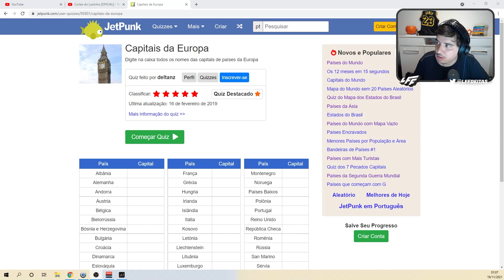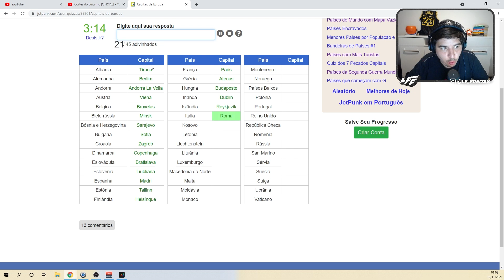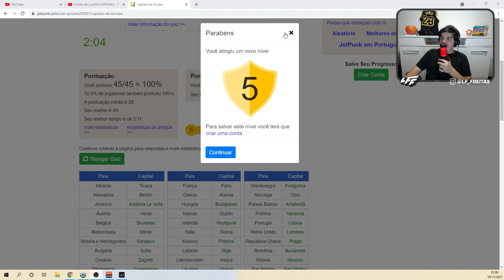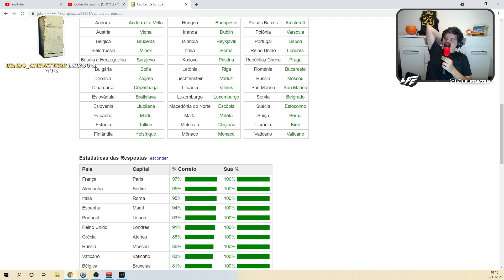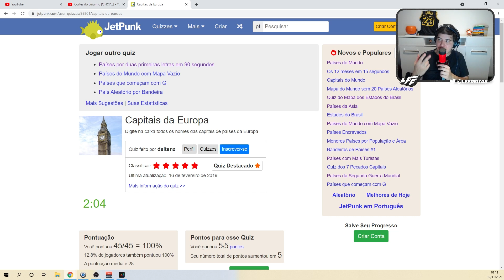NÃO TEM PRA NINGUÉM! LFF SABE TUDO SOBRE TUDO DE GEOGRAFIA E NÃO TEM COMO PARAR ELE - CORTES DO LFF